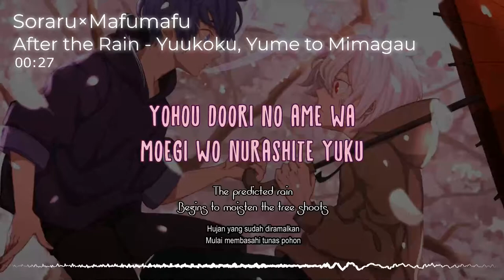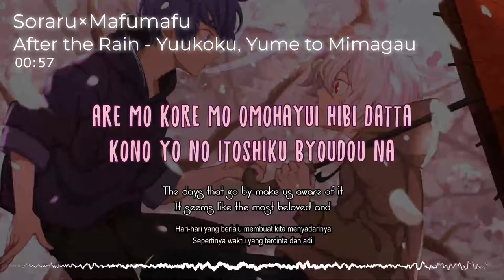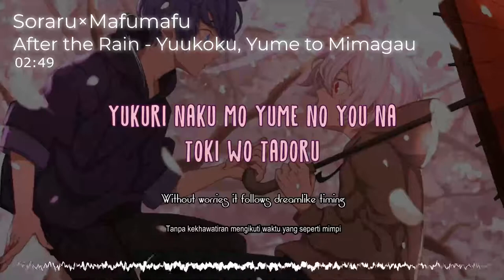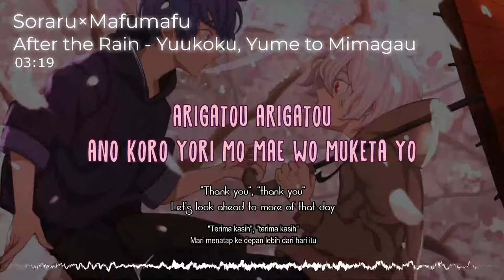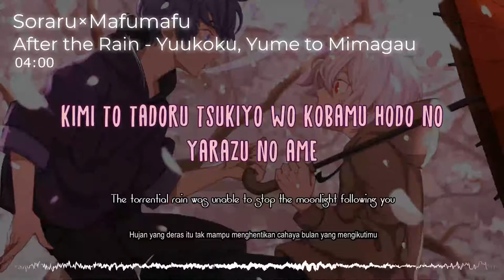『Soraru×Mafumafu (夕刻、夢ト見紛ウ)』/ After The Rain| “Malam Bukan Mimpi” (ROM/EN/ID Lyric)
After the Rain - Yuukoku Yume to Mimagau
夕刻、夢ト見紛ウ

Title kepanjangan, here it goes! enjoy~

Req by Aditya Tribudi

Thanks to :
Kazelyrics